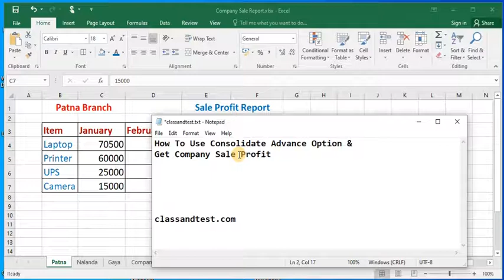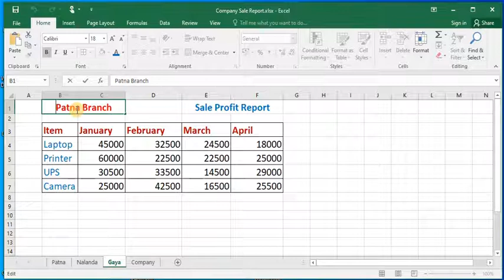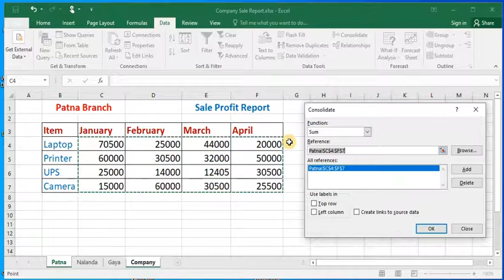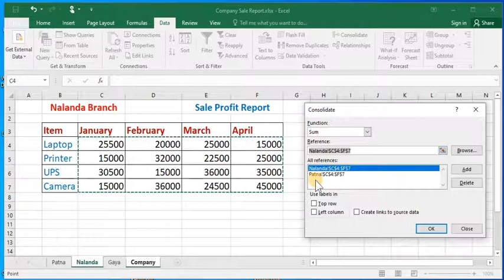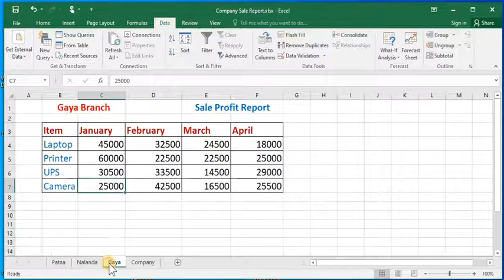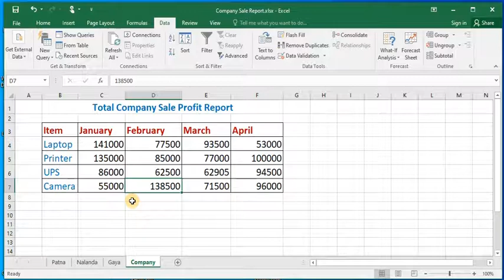How To Use Consolidate Advance Option and Get Company Sale Profit Report | KYP BSCIT Final Exam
How To Use Consolidate Advance Option and Get Company Sale Profit Report | KYP BSCIT Final Exam | PMKVY